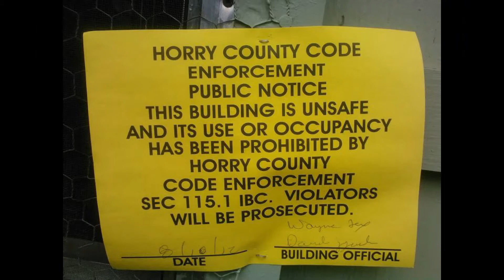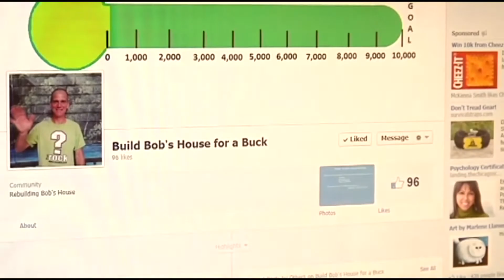Help Bob build a new home